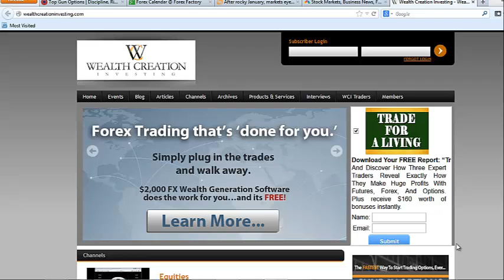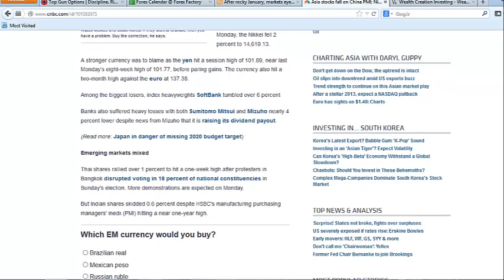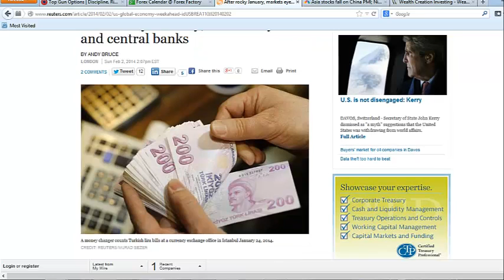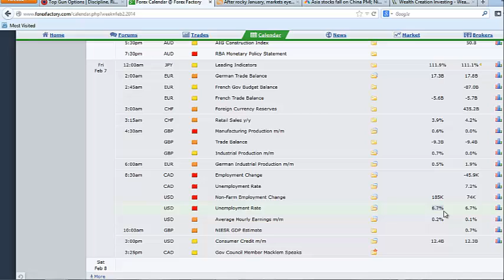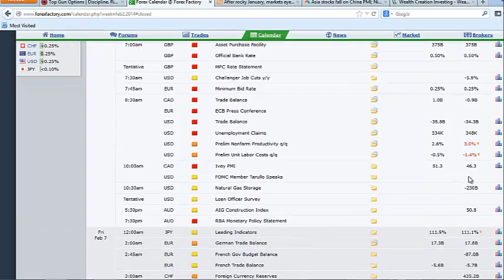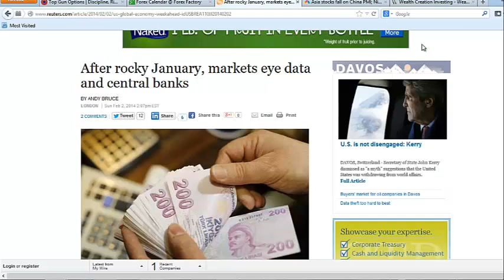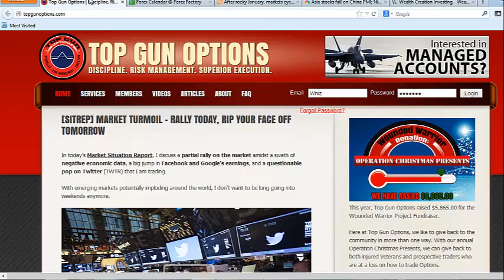[MMO] As Friday Goes -- So Goes the Week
In this week's Monday Market Outlook, I discuss the triple-digit up and down day, the slew of macro-economic data we're going to see this week, and the importance of Friday's employment & payroll data.